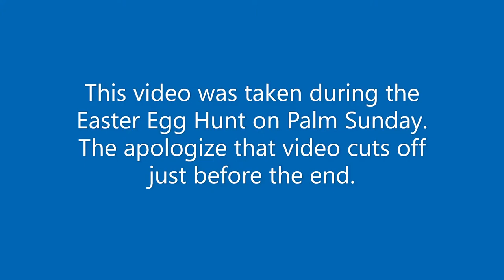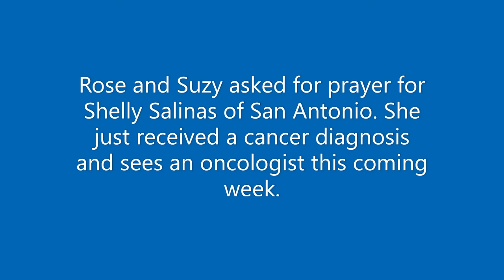Not Yet Happily Ever After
Central Presbyterian Church Pine Bluff, AR
Worship Service for 4-4-2021

Happy Easter!

Rev. Timothy Reeves
Lay Reader Zac Cosner
Children’s Sermon Rose VonTungeln

The Baptism of Mia Mendoza

to find out more or make your tithe.